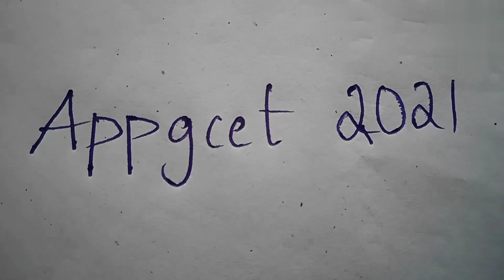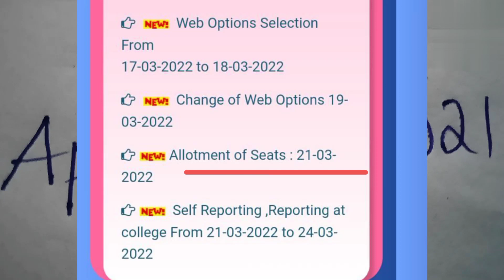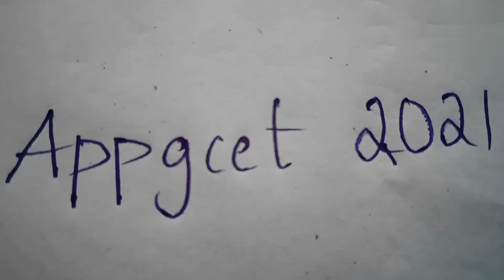appgcet timings for seat allotment by surya sunrises|appgcet seat allotment time|appgcet 2021